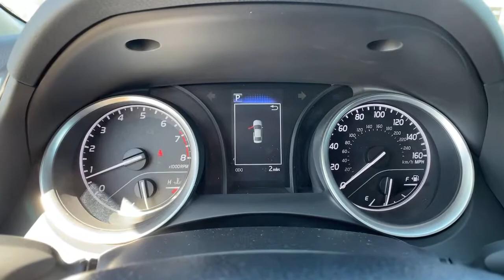2021 Toyota Camry Ventura, Oxnard, Simi Valley, Thousand Oaks, Northridge, CA 56404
MIDNIGHT BLACK METALLIC New 2021 Toyota Camry available in Ventura, California at Ventura Toyota. Servicing the Oxnard, Simi Valley, Thousand Oaks, Northridge, CA area.
2021 Toyota Camry LE Auto - Stock#: 56404 - VIN#: 4T1C11AK4MU439339

Ventura Toyota
6360 Auto Center Drive

LE trim MIDNIGHT BLACK METALLIC exterior and BLACK interior. FUEL EFFICIENT 39 MPG Hwy/28 MPG City! Apple CarPlay Lane Keeping Assist CLICK ME! KEY FEATURES INCLUDE: Back-Up Camera Satellite Radio iPod/MP3 Input Onboard Communications System Aluminum Wheels WiFi Hotspot Apple CarPlay Lane Keeping Assist Smart Device Integration MP3 Player Keyless Entry Remote Trunk Release Child Safety Locks Steering Wheel Controls. OPTION PACKAGES: CARPET MAT PACKAGE (TMS) carpet floor mats and carpet trunk mat. Toyota LE with MIDNIGHT BLACK METALLIC exterior and BLACK interior features a 4 Cylinder Engine with 203 HP at 6600 RPM*. Horsepower calculations based on trim engine configuration. Fuel economy calculations based on original manufacturer data for trim engine configuration. Please confirm the accuracy of the included equipment by calling us prior to purchase.